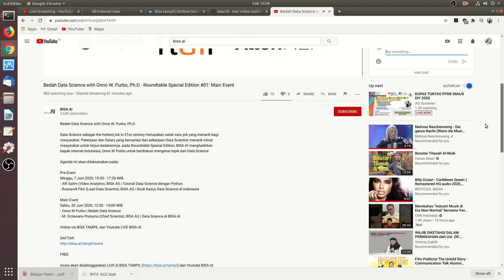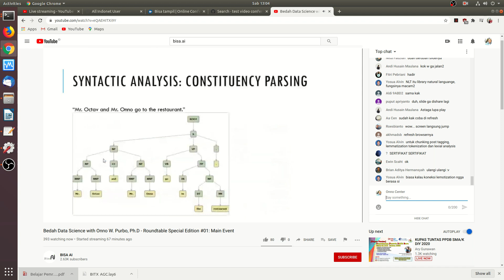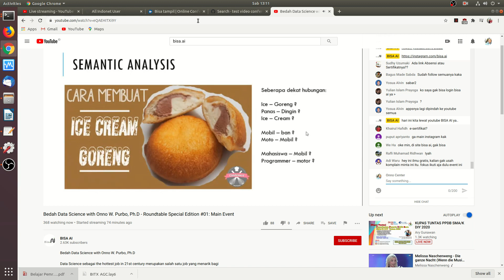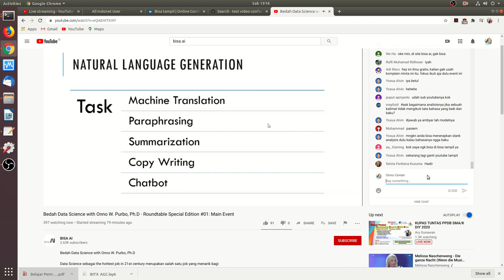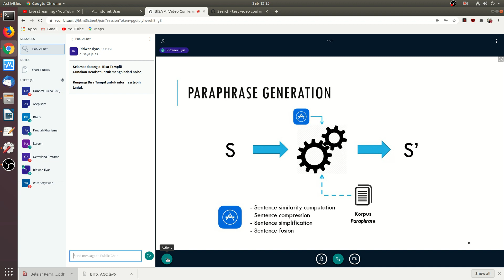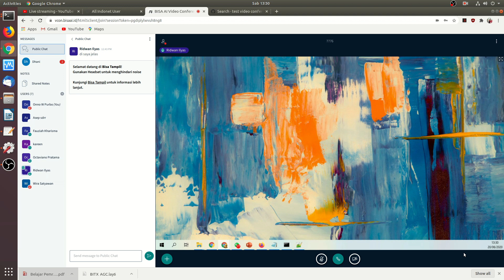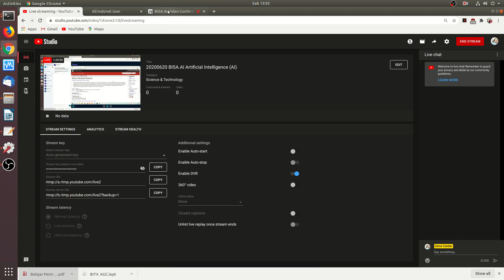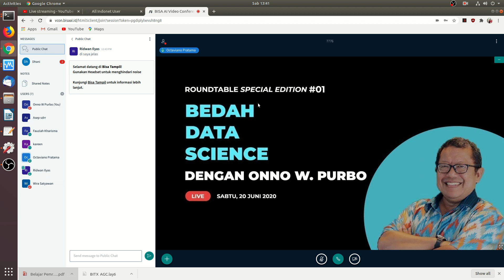20200620 BISA.AI Ridwan Ilyas NLP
Webinar BISA.AI Pak Ridwan Ilyas (UNJANI) tentang NLP

OnnoCenter